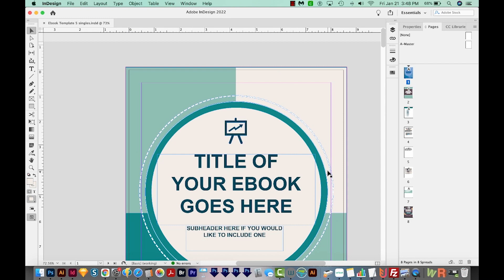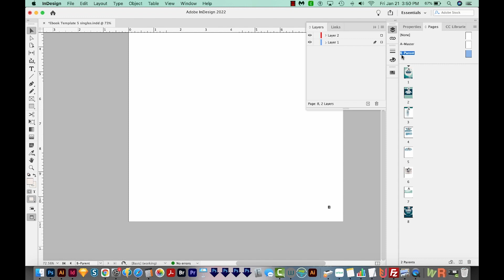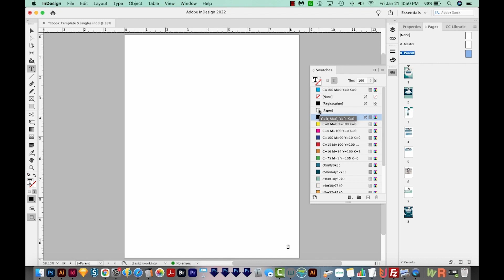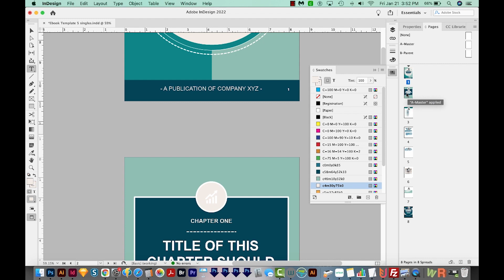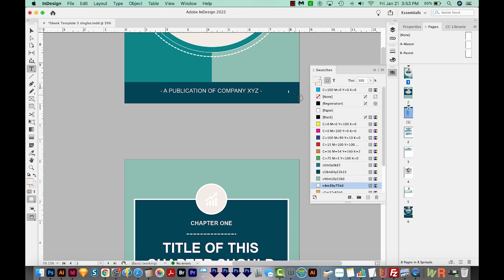How to Fix Common Page Number Issues or Problems in Adobe InDesign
There are a few issues you might be dealing with when it comes to page numbers - learn how to fix them in this video!